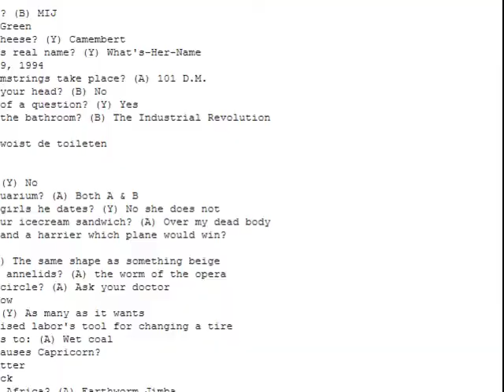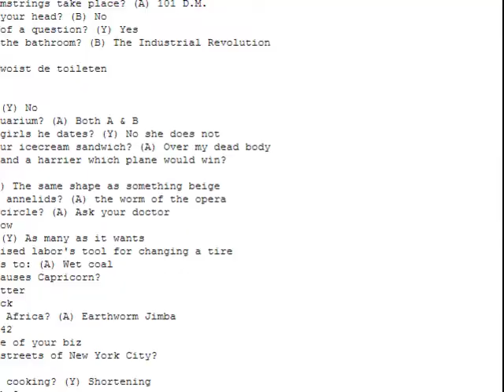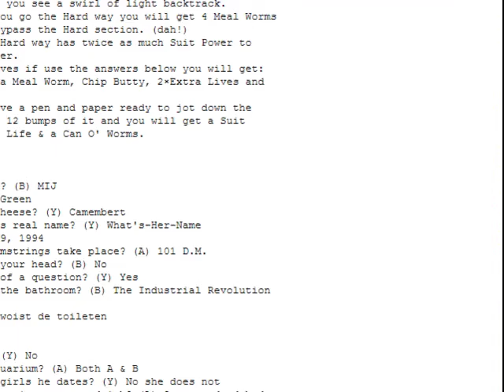[Sega Genesis] - Earthworm Jim 2 - Level 4 - Jim's now a Blind Cave Salamander!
Game Show Answers

- How does Jim spell his first name? MIJ
- What color is Jim's red gun? Green
- What is Doc Duodenum's favorite cheese? Camembert
- What is Princess What's-Her-Name's real name? What's-Her-Name
- When is Jim's birthday? June 9, 1994
- In what year did the battle of hamstrings take place? 101 D.M.
- Can you rub your stomach and pat your head? No
- Phrase your response in the form of a question? Yes
- May I please be excused to go to the bathroom? The Industrial Revolution
- Can Jim speak french? No
- Can Jim speak german? Bitte, woist de toileten
- Can Jim speak spanish? Si
- Can Jim speak japansese? Lie
- Can Jim tie himself into a knot? No
- Does Jim have a piranha in his aquarium? Both A & B
- Does Jim's mother approve of the girls he dates? No she does not
- Can Peter Puppy have a bite of your icecream sandwich? Over my dead body
- In a dogfight between a spitfire and a harrier which plane would win?
  The harrier
- How long is a piece of string? The same shape as something beige
- What broadway musical is based on annelids? the worm of the opera
- How do you compute the area of a circle? Ask your doctor
- What is a paradox? I don't know
- How many legs does a shark have? As many as it wants
- What is the Union Jack? Organised labor's tool for changing a tire
- Coal is to water as a lightbulb is to: Wet coal
- If cigarettes cause cancer what causes Capricorn?
 One and one half pounds of butter
- Hey kids, what time is it? Nick
- Who is the king of the animals in Africa? Earthworm Jimba
- What is the meaning of life? 42
- Does misery love company? None of your biz
- What food isn't available on the streets of New York City?
  Real beef hot dogs
- Use what in place of butter while cooking? Shortening
- Who are you? Who, who, who, who?
- If tim runs east with two apples, when does the train arrive with peaches?
 As soon as herb arrives
- I don't get it. The right answer is wrong and the rest don't make sense
- Seven times seven equals: C'mon, I really need this power-up!
- W.W.W stands for: Weewy wascawy wabbit
- These walk down stairs, alone or in pairs: Shoes
- How many donuts are in a dozen? 8, by the time you get home
- How fast does Jim's plasma gun fire? A bazillion round a second
- What is Earthworm Jim's favorite christmas carol? My funny valentine
- "Alas, poor yorrick... " was written by: Chocolate Shake
- What exactly is "Mojo"? A tiny Elvis
- Jim's super suit's what size? One size fits all
- What is Earthworm Jim's favorite disco dance step? The funky cow
- During his short-lived rap career, Jim was known as: M.C. Sweet N Low
- Can Psy-Crow beat Jim at arm wrestling? Jim has no arms
- Jim's super suit is: Filled with healthy oat bran
- What is Jim's favorite magazine? Annelid Monthly
- Why are Jim's eyes different in color and size? The ladies love it
- Have you read the instruction manual? No
- In college, Jim played what sport? Jousting
- When bowling Psy-Crow needs 7 more pins to win. He should:
 Hit reset and get a spare if nobody is looking
- What is Jim's second favorite disguise after "Blind Sally"?
 Steve's Shop Vacuum
- Have you seen the Earthworm Jim cartoon? Yes
- Is this a trick question? The sock
- What was the answer to the previous question? Y
- Who is Leo Tolstoy? Dead
- What is Jim's favorite fighting game? Samurai Slowdown
- Jim was born in what state? Texas
- What kind of license do you need to fly a pocket rocket? Class 'C'
- Where does Mrs. Schultz lie? Germany
- Animotion 2 is: Vaporware
- In China, this American cartoon character was renamed, there he was called:
 Mickey Mao
- Psy-Crow was named after which Shiny employee? Steve Crow
- Where is Jim originally from? Texas
- Is Jim dyslexic? Sey
- What is a Chip Butty? A totally radical power-up
- What flavor is a cow? Milk
- Which character was not in the first EWJ game? Shemp
- Fore! Nice shot!
- Would you like that on account or gift certificate
 On account of I'm cool
- What is " The Manta"? A Secret Jim move